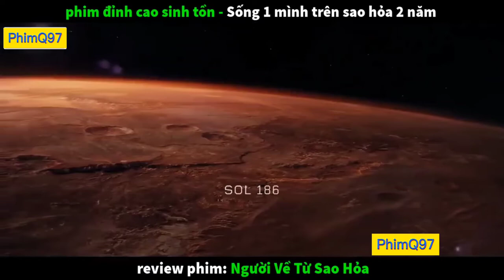Review Phim Người Về Từ Sao Hoả | Cách Sinh Tồn Trên Sao Hoả | PhimQ97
Review Phim Người Về Từ Sao Hoả PhimQ97 Cách Sinh Tồn Trên Sao Hoả